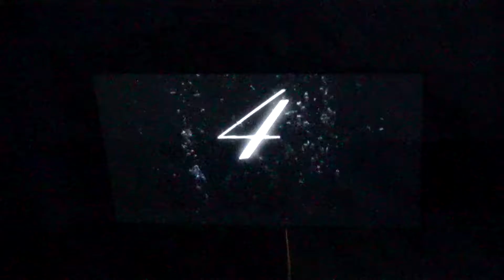そして、あなたは魚になる ＰＡＲＴ－1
［相模湾ゾーン／相模湾大水槽］

視界に飛び込んでくると同時に、全身を包み込んでしまう夜の海底。
まるで魚になって相模湾を泳いでいるかのような壮大で不思議な体験に、
誰しも胸が高鳴るスペクタクルな大空間です。

「ナイトワンダーアクアリウム2016　～月光に漂う水族館～」PART－1

期間：2016年7月16日（土）～12月25日（日）

ＰＡＲＴ－1 ： 7月16日（土）～9月11日（日）迄

by 新江ノ島水族館. ((φ(･ω･* )